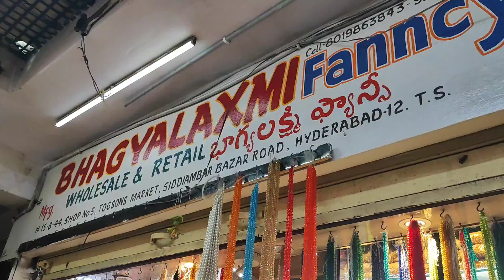|| Begum Bazar Shopping Beads start at ₹20/- || Jewellery Making Raw material ||